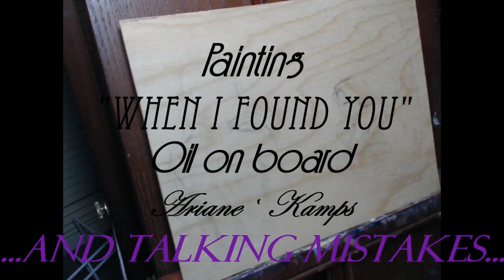Time Lapse painting "When I Found You" & MISTAKES...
Tell me what type of mistakes you've made with your art in the comments.